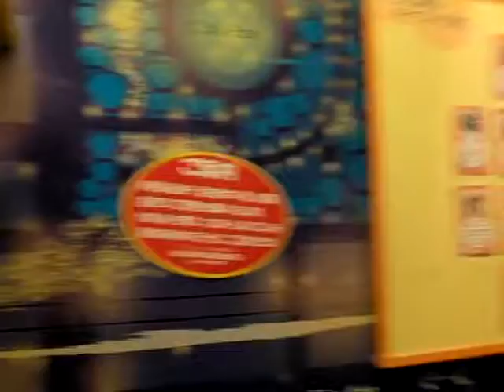Nekobukuro in Tokyuhands 2010 : 初来日スペイン人が撮影するねこぶくろ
池袋の東急ハンズ８階のねこぶくろへ行きました。
We came to Nekobukuro in Tokyuhands Ikebukuro. Cat Cat Cat.